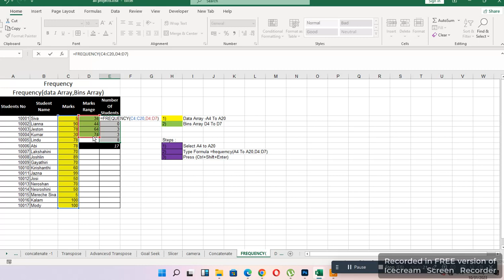How to use the frequency function in Excel- Examplre1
How to use the frequency function in Excel. How to count how many time a value appears. Check out my templates page for free and purchased templates- Frequency  function